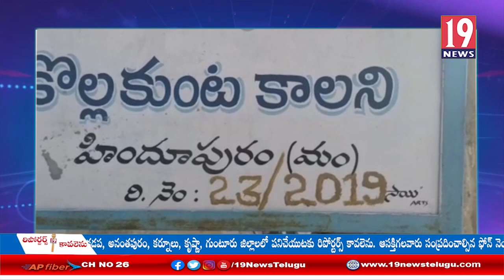హిందూపురం మునిసిపల్ పరిధిలో హిజ్రాను హత్య చేసిన గుర్తు తెలియని దుండగులు-అనంతపురం జిల్లా